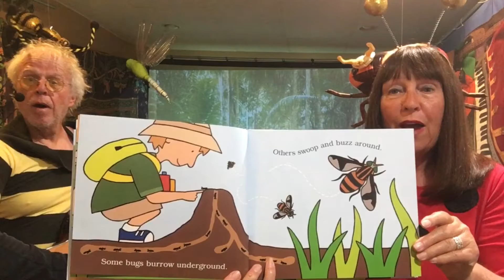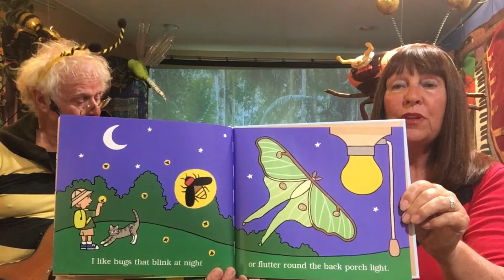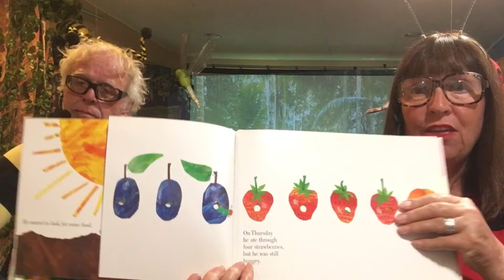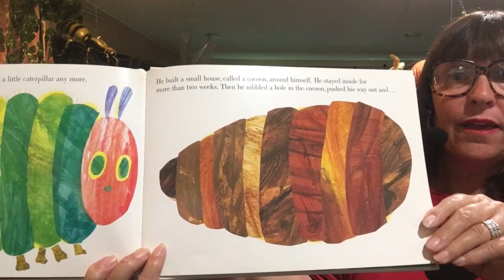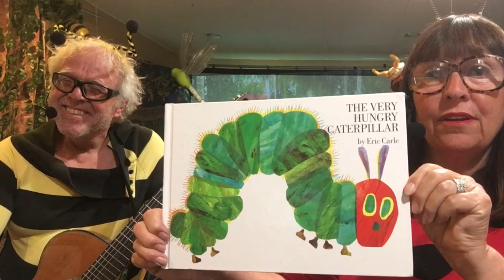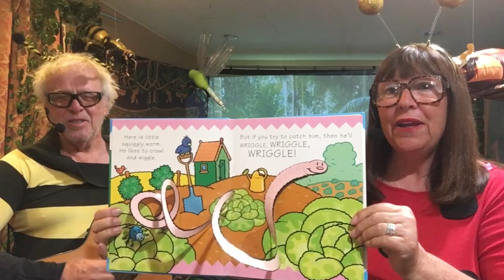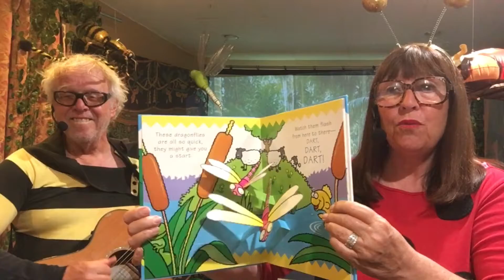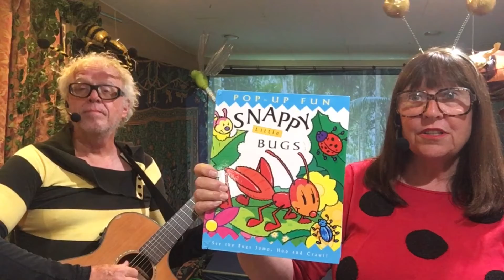Bugs Bugs Bugs